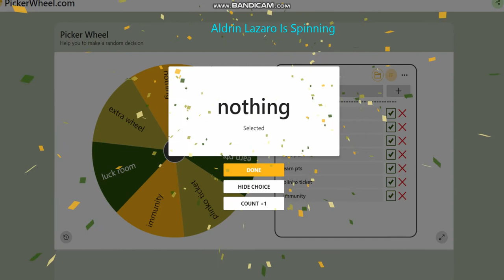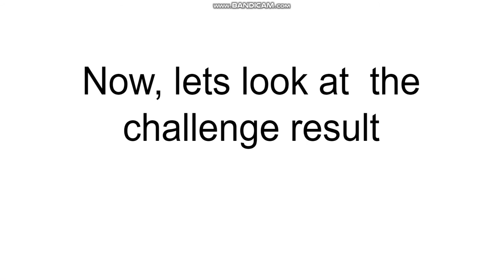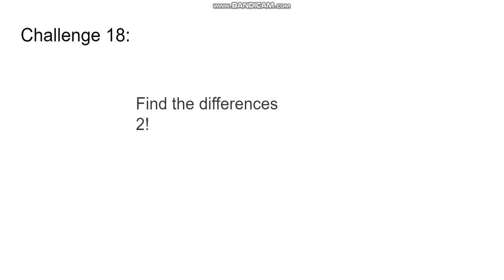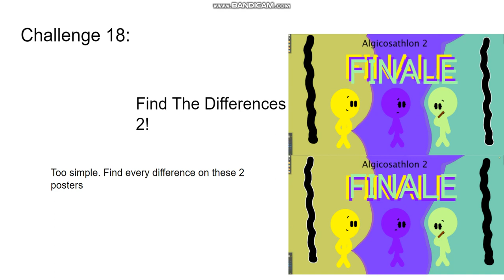Big Camp Day 18. FIND IT!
Yeah, 2 days left for the finale